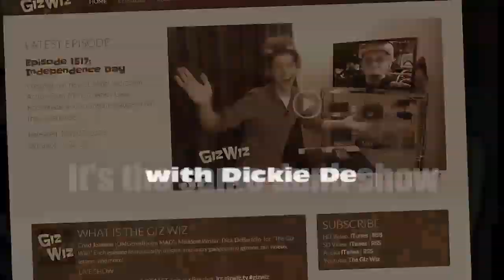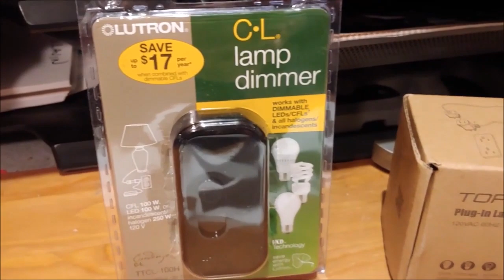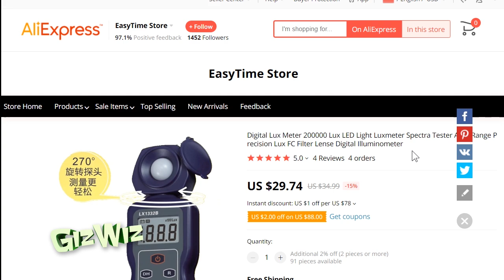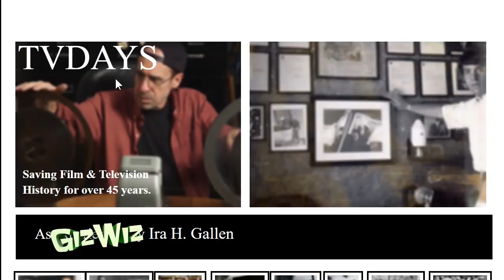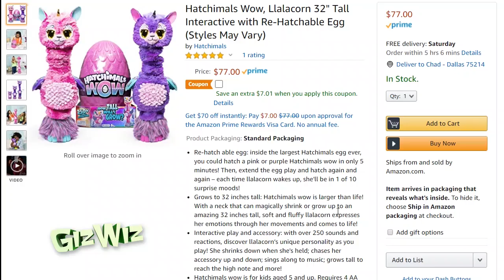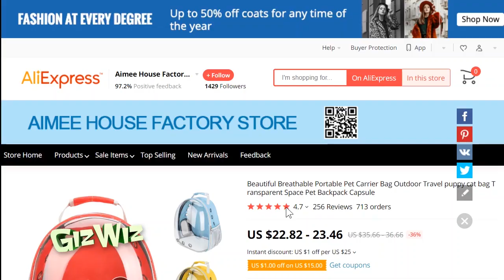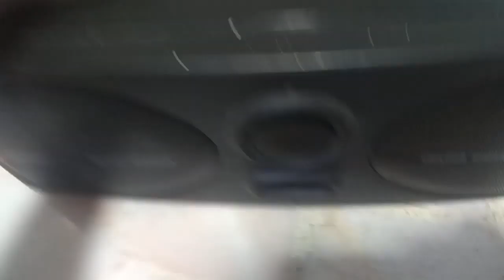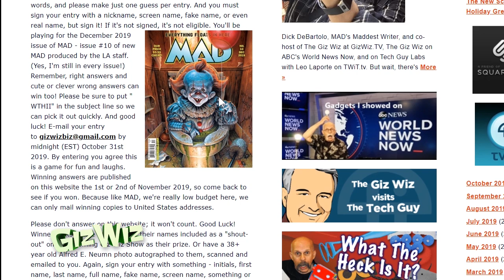The Giz Wiz #1748: Out of Lux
The Giz Wiz compares two gadgets and Chad has a purr-fect Alibaba gadget!